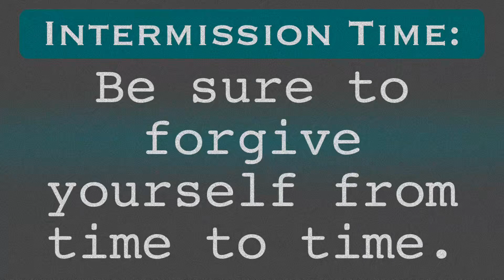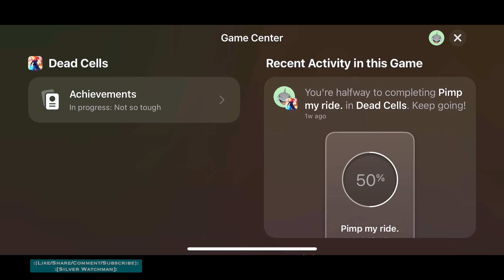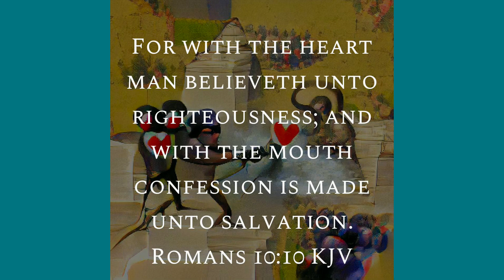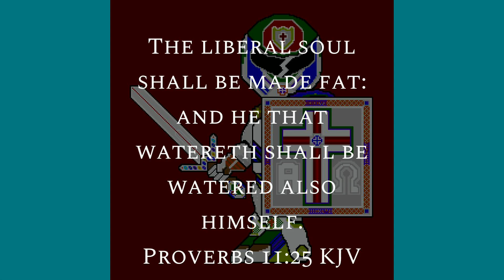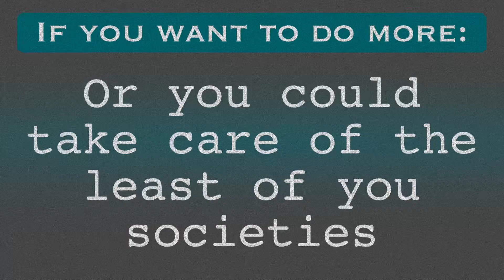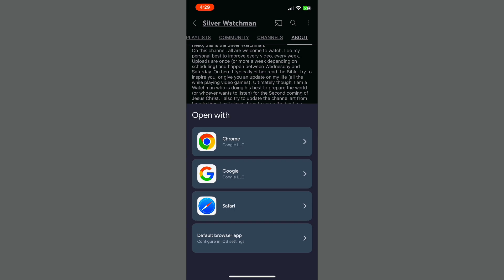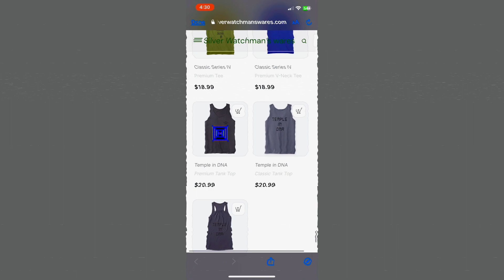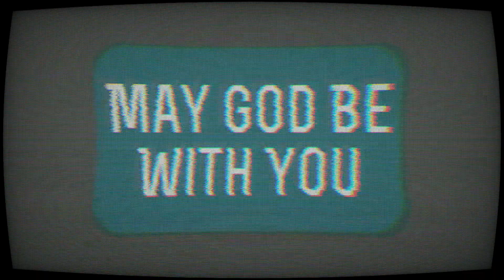Dead Cells Episode 16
Teachingwise: we break down Luke chapter 23
GameWise: I am defeated by death and I am forced to make progress back to where I was before a audio glitch forced me to cut the feed early.
Dead Cells is made by playdigious and is available in the apple app store to the best of my knowledge.